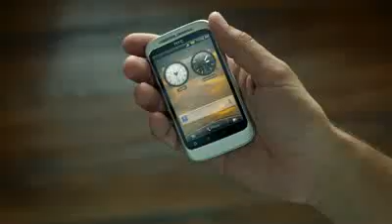Celluloco.com Presents: HTC Innovation TV Commercial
Celluloco HTC Store is the most complete arsenal of both WP7 & Android unlocked HTC mobiles on the web!